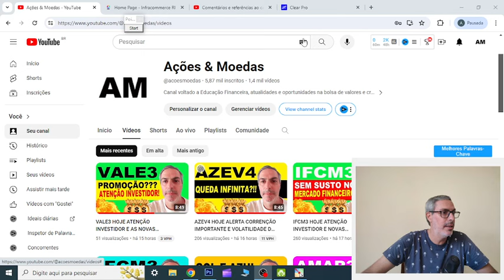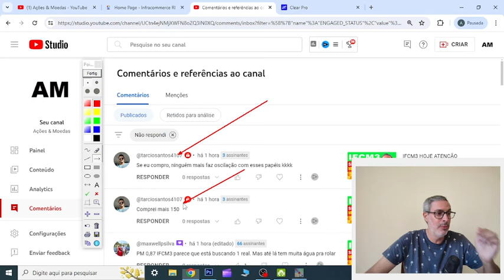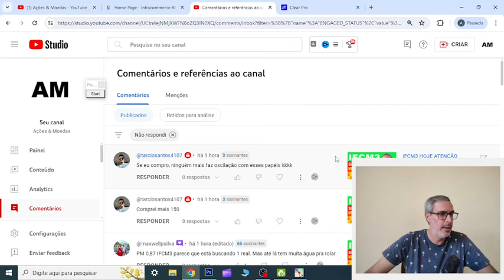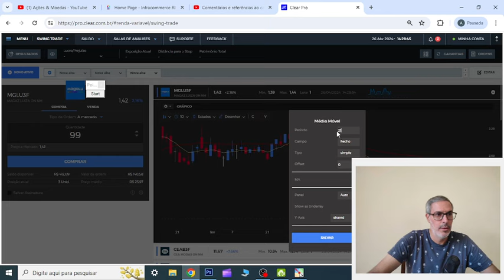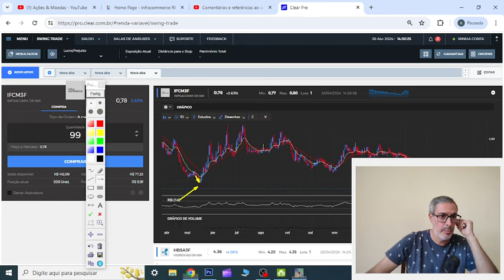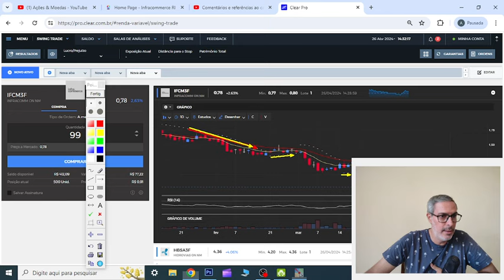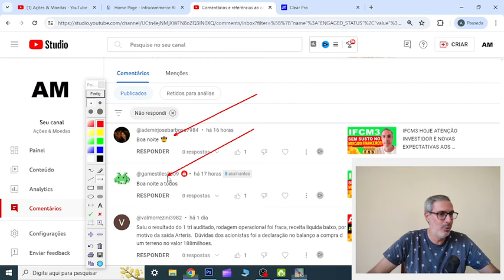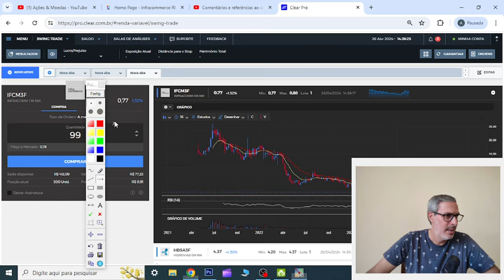IFCM3 HOJE ALERTA INVESTIDOR E NOVAS EXPECTATIVAS AOS INVESTIMENTOS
00:00 Início
01:00 Dúvidas
07:44 Conclusão